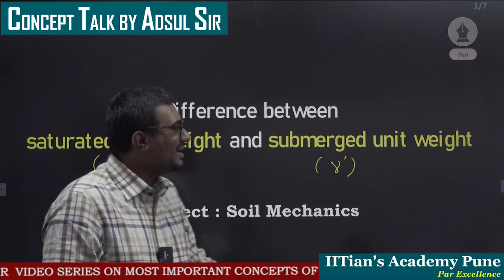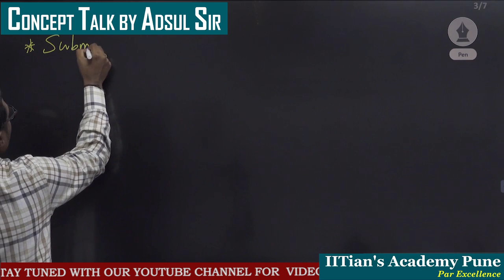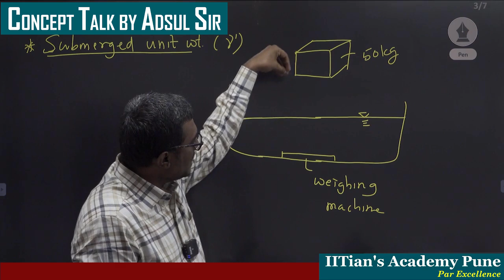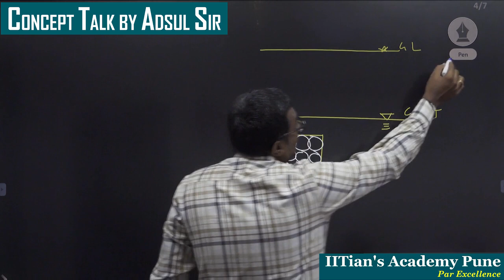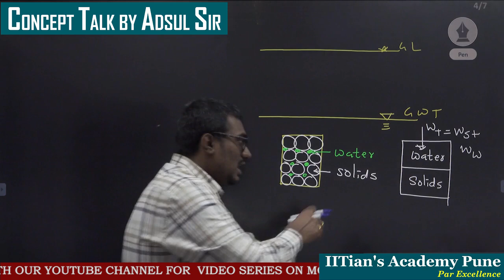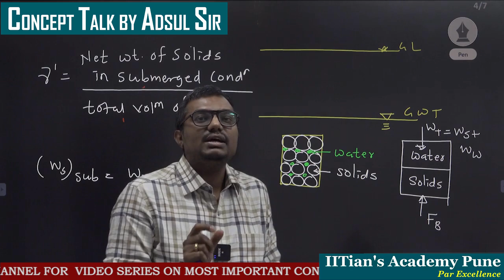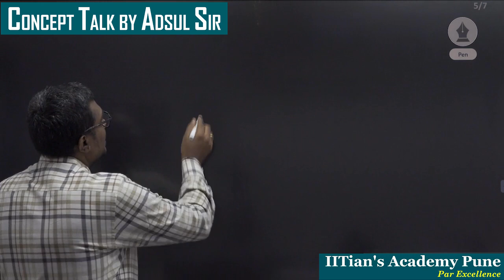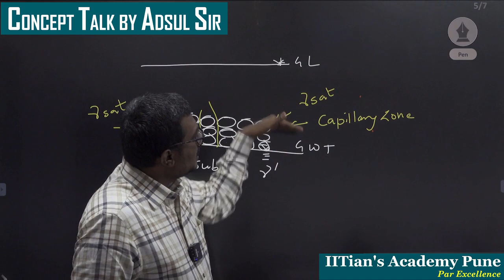CONCEPT TALK BY ADSUL SIR | DIFFERENCE BETWEEN SATURATED UNIT WEIGHT & SUBMERGED UNIT WEIGHT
CONCEPT TALK BY ADSUL SIR | SOIL MECHANICS | DIFFERENCE BETWEEN SATURATED UNIT WEIGHT & SUBMERGED UNIT WEIGHT | CIVIL ENGINEERING

Join This Telegram Channel to Regular Update regarding CIVIL Engg Exams

IITian's Academy Pune is the best institute for training in various competitive examinations of CIVIL & Mechanical Engineering

MPSC
GATE
UPSC IES
BMC SE|JE
PWD
WRD
SSC JE
RRB
PSUs,etc.